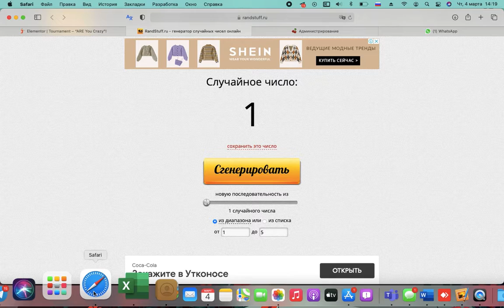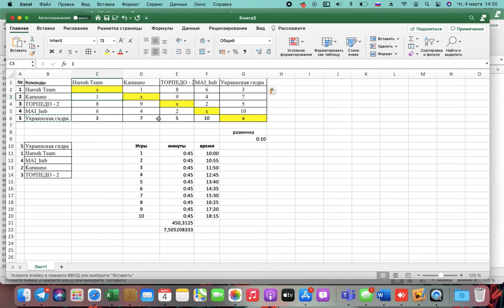жеребъевка турнира Are You Crezy